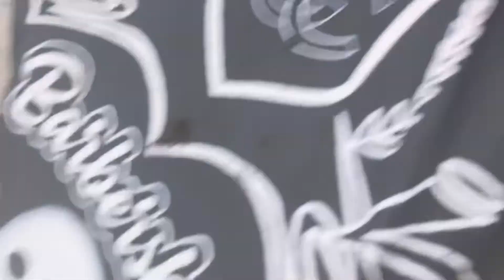Kid Haircut transformation- waves check ✅